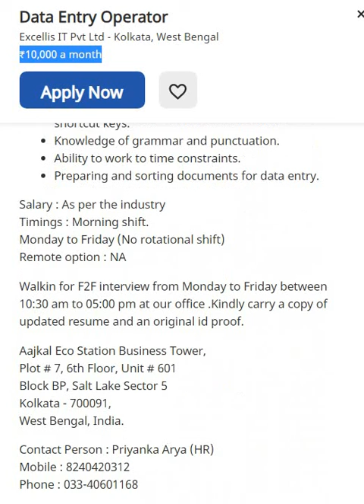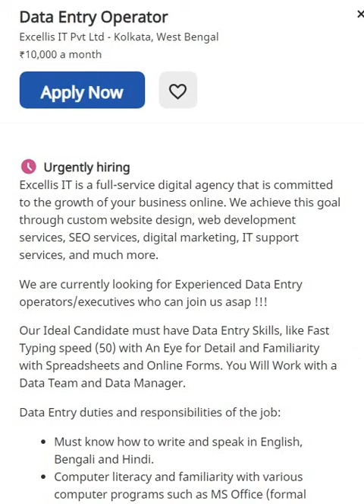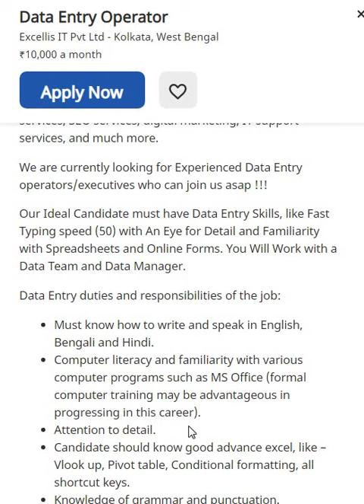🔴Letest job Data Entry Operator //private job 2021//salary ₹20,000/-per month 🔴